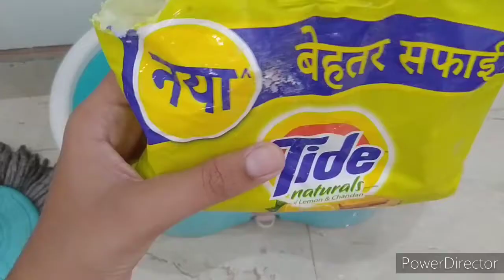how to clean magic mop | how to clean mop head | cleaning mop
1) how to clean magic mop
2) how to clean mop head
3) mop clean
4) cleaning mop
5) magic mop cleaning